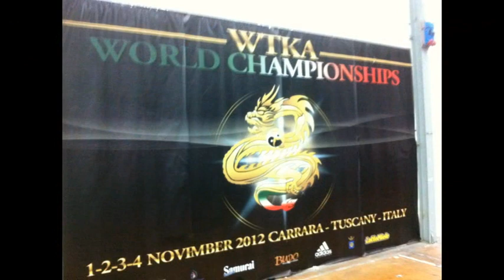Hé Shàng Do Kampfkunstschule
Schrofenstrasse 12
8580 Amriswil